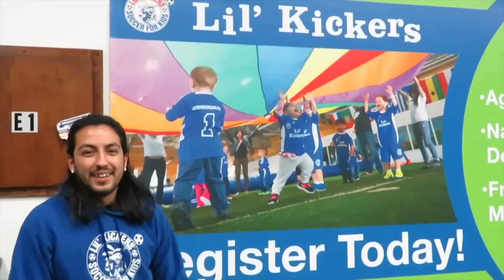At-Home Soccer Drills Part 3: How to Stay Active Indoors